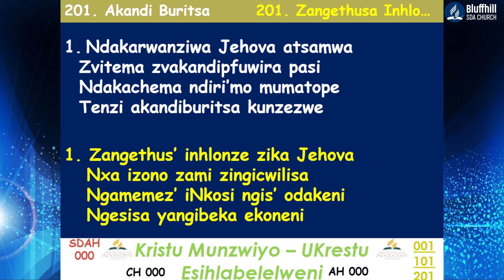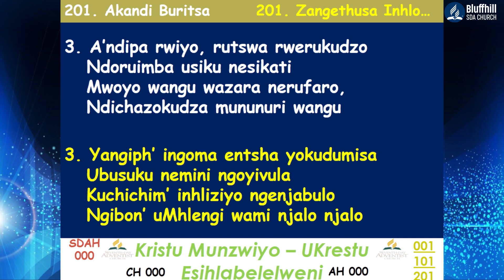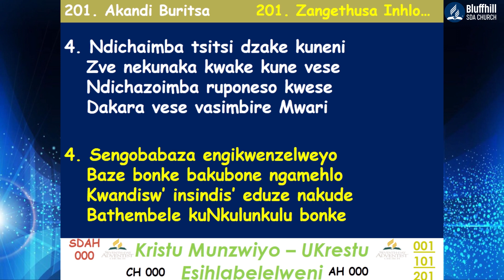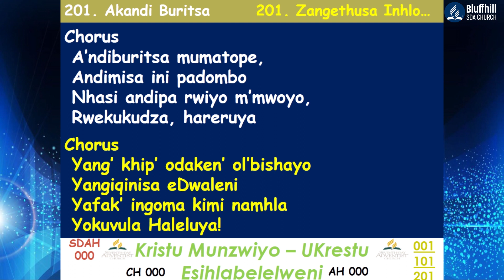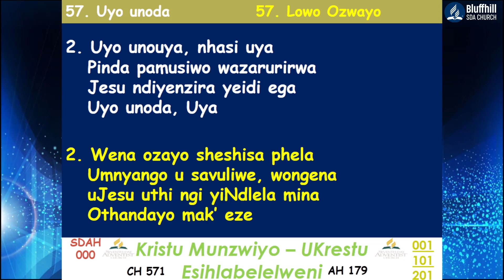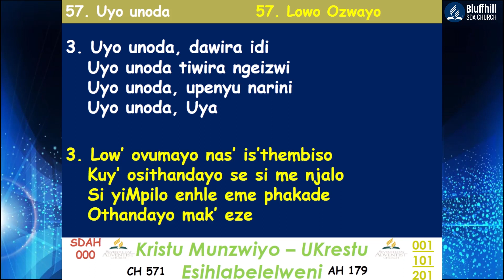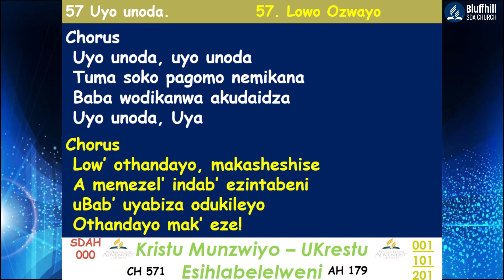Bluffhill SDA Church || Elder Machando || Sunungura Vamwe || 20 November 2021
Elder Machando
Sunungura Vamwe
Stay Blessed